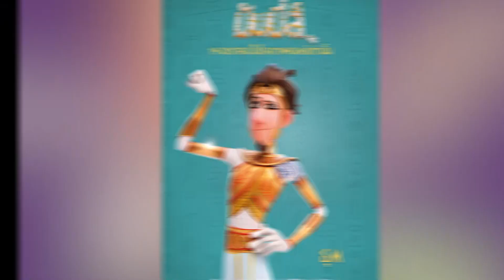Celluloid Pick | MUMMIES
CelluloidPick กับการตะลุยเบื้องหลังภาพยนตร์เด็ดๆที่อยู่ในกระแส สนับสนุนโดย “CINEMAGICA”
เนรมิตโรงภาพยนตร์สู่บ้านคุณ Cinema at Home by GOLDENDUCK

สัปดาห์นี้ถึงคิวของแอนิเมชั่นสุดหฤหรรษ์เรื่อง
ที่จะพาเราไปติดตามการผจญภัยของมัมมี่อียิปต์ 3 คนที่อาศัยอยู่ในเมืองลับใต้ดินที่ซ่อนอยู่ในอียิปต์โบราณ ไม่ว่าจะเป็น เจ้าหญิง / อดีตคนขับรถม้า /และน้องชายของเขาพร้อมกับลูกจระเข้ ที่เป็นสัตว์เลี้ยงต้องออกเดินทางมาสู่ลอนดอนยุคปัจจุบันเพื่อตามหาแหวนเก่าแก่ของราชวงศ์ ซึ่งถูกขโมยโดย Lord Carnaby นักโบราณคดีผู้ทะเยอทะยาน

วันนี้เรา Scoop พิเศษจากภาพยนตร์เรื่อง “Mummies”  มาฝากกันใน Celluloid Pick ครับ